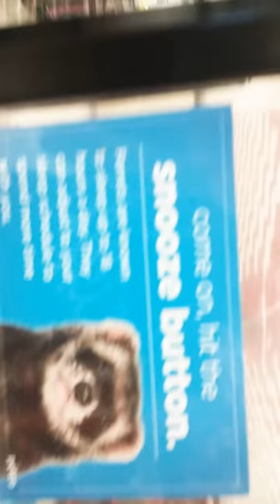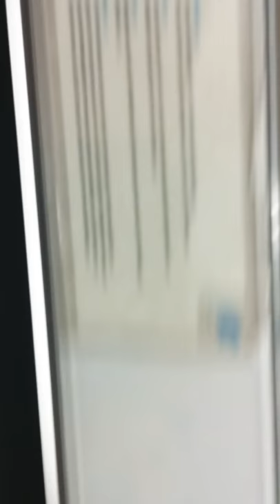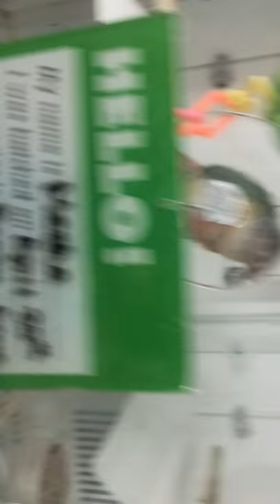Vlogging in PetCo W/Music Added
Vlog Was taken On ( Fri Nov 2nd, 2018 ) While My Family & I Were in St.George ( THIS Vlog WAS Taken BEFORE WE WENT TO THE Hurrican, ANIMAL SHELTER ) I had Trouble with UpLoading this Vlog. WE Took a Look around inside of PETCO while My Mom Got Some Phone Number's It's been Year's since I was inside of PETCO Last. and the Store has Changed a Little bit, on the Inside, But I Hope that YOU ALL Enjoy Watching THIS NEW VLOG That I Took while there. AutismFam AutisticVlogger .